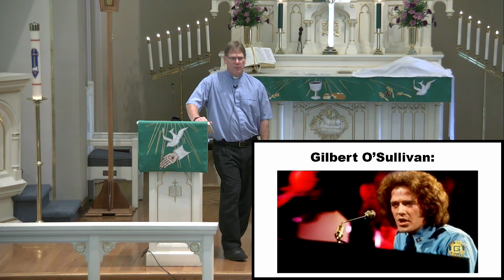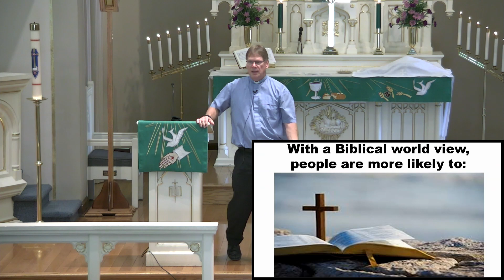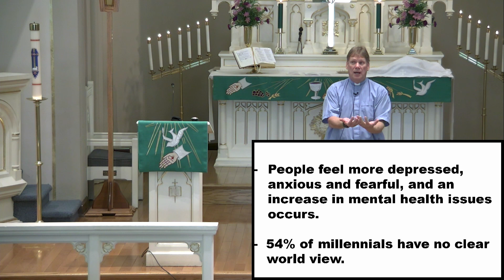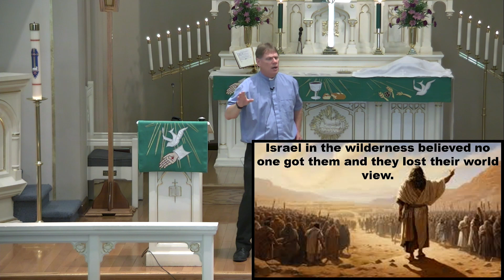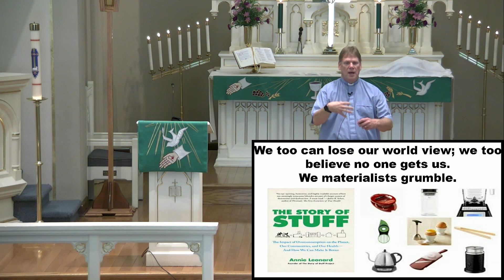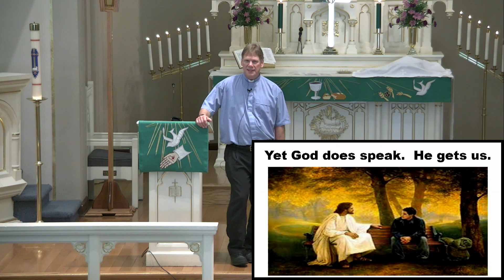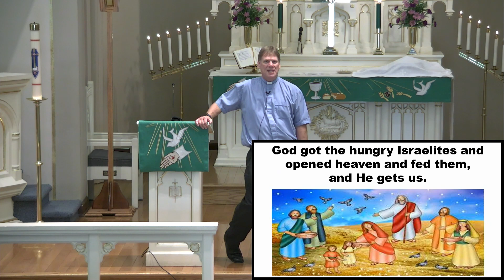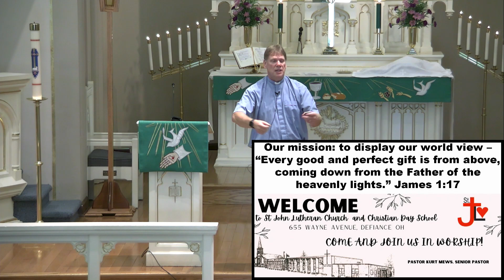No One Gets Me by Pastor Mews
Sermon "No One Gets Me" by Pastor Kurt Mews at St. John Lutheran Church Defiance, OH on August 4, 2024.